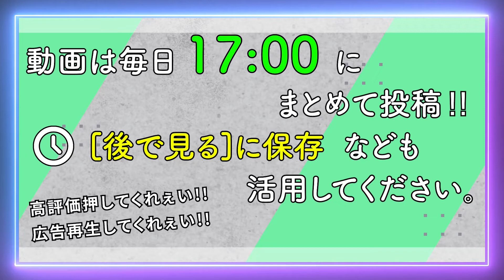管理釣り場で渓流ルアーは通じにくい？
生配信のアーカイブ(無修正)が観たい方は登録お願いします。

ただ、とある一線を超えてしまったらBANするのでそれは自分のせいだと思って諦めてください。